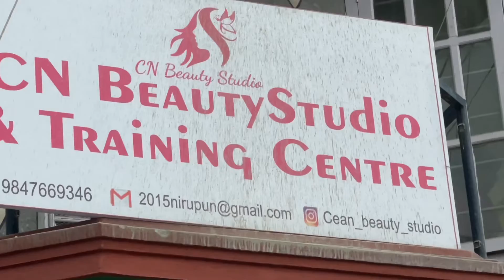Gel nail extension in CN_Beauty_Studio in gaira patan,Pokhara | My Simple Day In CN beauty studio